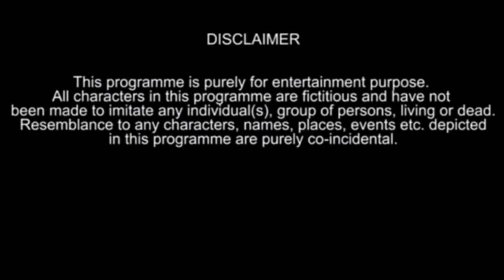Election || Money VS Vote || Kokborok Short Film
Actor & Actress: 1. Debasish Debbarma
                              2. Ripu Kr. Debbarma
                              3. Binoy Debbarma
                              4. Pirsakha Debbarma